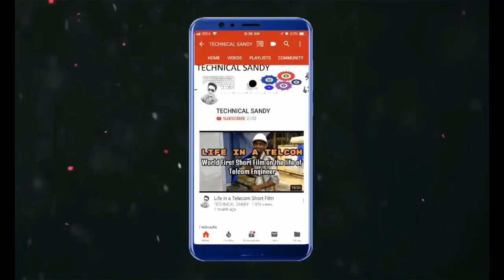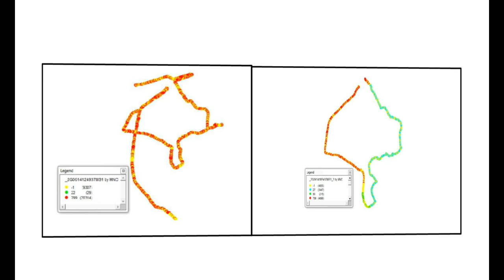Telecom Customer struggling due to overlapping issue of signals at PLMN boundary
In Telecom Its always a critical task to manage the signal overlapping on the PLMN boundary, as per my experience the user who stay nearby any PLMN boundary they always struggle with call connectivity, latching issue & voice cracking issue. In this video we have done the RF Survey of one of site which is located in shahad & the PLMN boundary is just 350-500m away from maharashtra location. During pre drive we have observed maharashtra signals were overshooting up to 1km which was not acceptalble as per PLMN guidelines but after post optimization we observed very good reduction in overlapping of signals. Watch the video till end bcoz end is very special & entertaining.

1. My Smartphone
2. My Microphone
3. My Studio Lights
4. My Laptop
5 . My Tripod
6 . Vlog Camera
7 .My Studio Green screen
9. My Microphone for Voice over
10.My Tripod of Vloging
11.Best DSLR Camera
12.Boom arm for Microphone

If you want explore telecom field more in dept you can go through our some of best tutorial video by clicking on below links